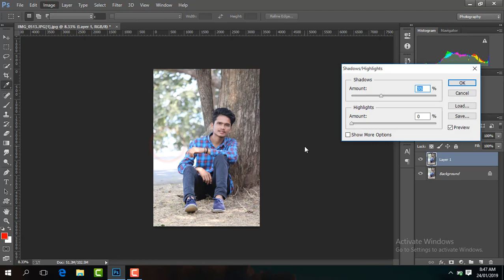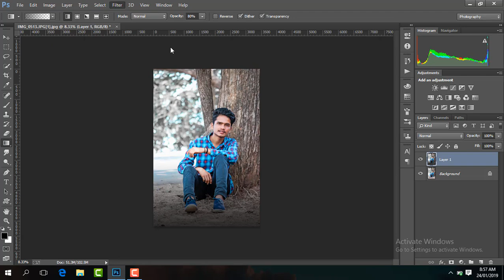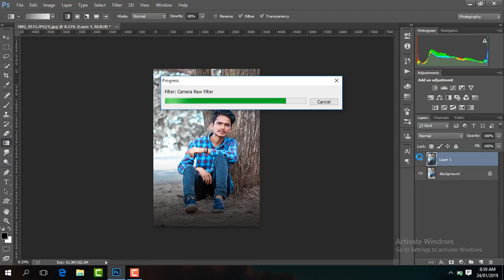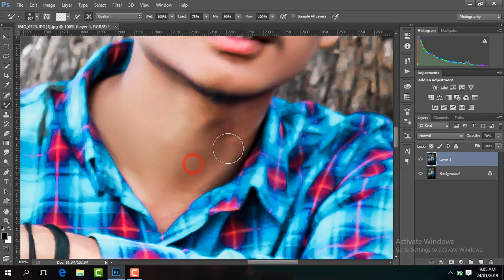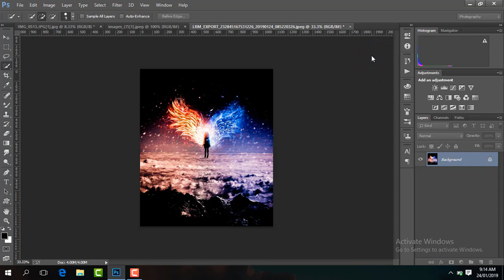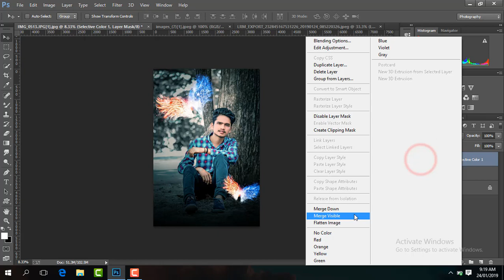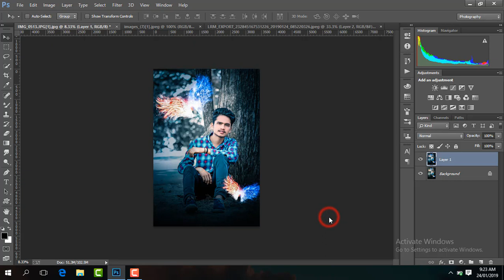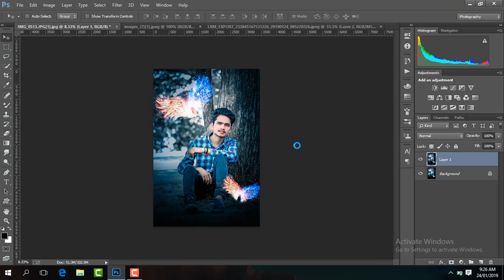Creative Photoshop Editing Tutorial Latest Instagram Concept Editing Tapash Editz U2 Studio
Stock link